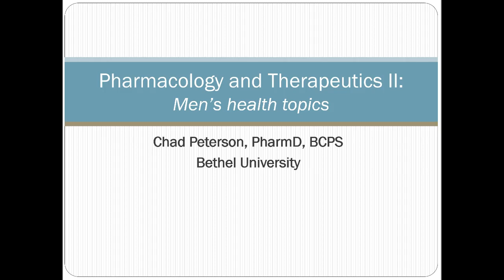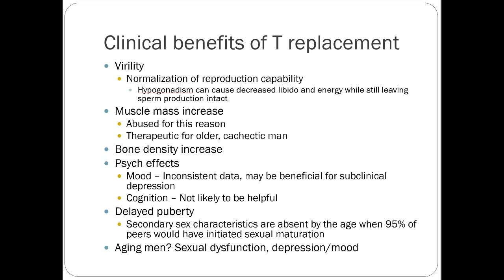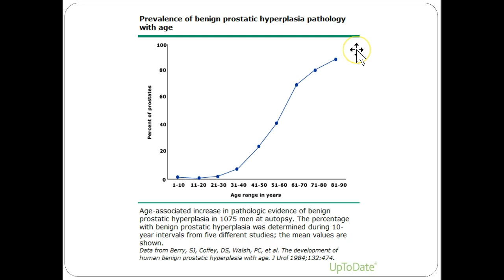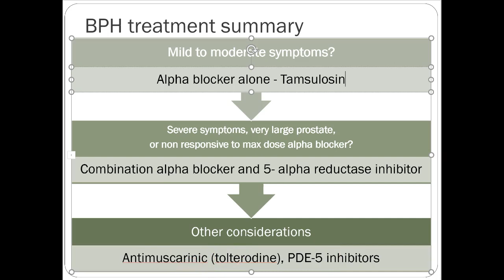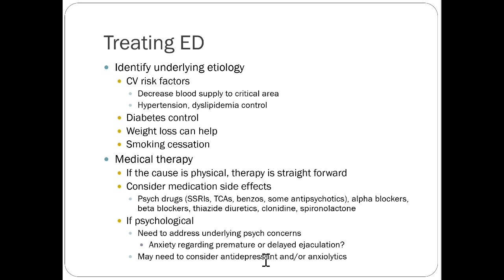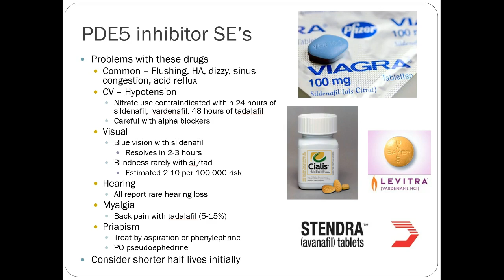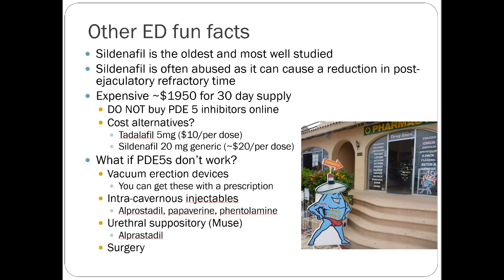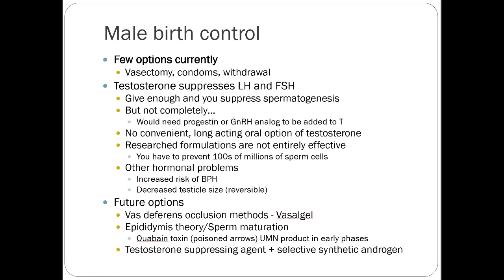PA - Men's Health